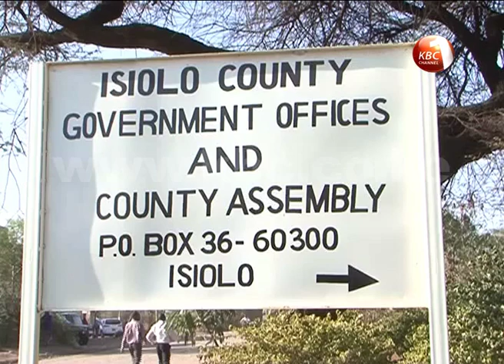Plans to make Isiolo town a resort city begin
Isiolo County government has started the process of making Isiolo town a resort city. Isiolo governor Godana Guyo says his county government has started with the basics which includes the installation of lighting in the town. As Regina Manyara-Gitau reports, Isiolo County has so far spent 20 million shillings on the street light project aimed at enhancing security.